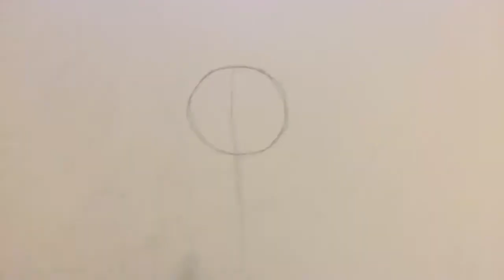Jeb & Valentina Kerman (KSP) Speed Drawing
In this video i draw Jedediah and Valentina Kerman from the awesome game Kerbal Space Program!